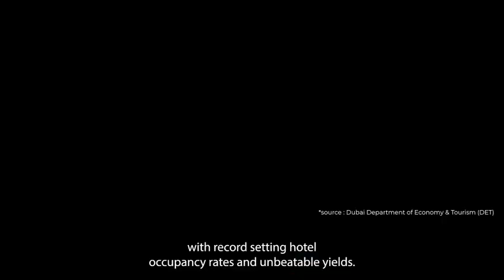DUBAI PROPERTY INVESTMENT PURPOSE